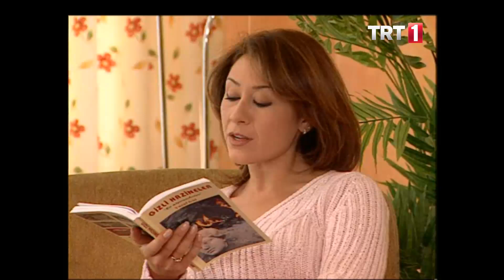Kuzenlerim 12.Bölüm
Huyları, alışkanlıkları, değer yargıları birbirinden farklı üç kuzenin okuma macerasıyla İstanbul’a gelmelerini ve burada bir arada yaşarken başlarından geçen acı-tatlı olayları anlatan bir dizi film "Kuzenlerim"...

Üniversiteyi kazanarak İstanbul'a gelen Ece, annesinden miras kalan eski bir eve yerleşir. Ankara'da yaşayan teyzesinin kızı Çiğdem, İstanbul'da bir iş bulup onun yanına gelir, derken diğer bir kuzen olan Şeref de üniversiteyi kazanıp Ece ile Çiğdem'in yanına gelir.

Aşklar, ihanetler, aldatmalar, ekonomik zorluklar yaşarlar. Kuzenler sonunda hayata tutunmak, İstanbul gibi yaşamanın zor olduğu bir şehirde pes etmemek için son çarelerinin birbirlerine sarılmak olduğunu anlarlar.